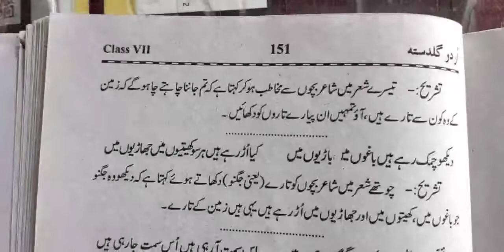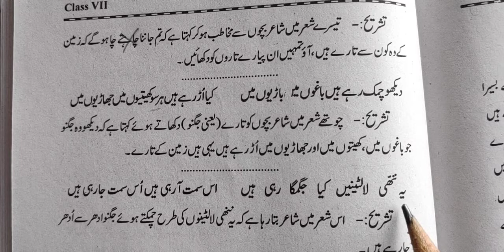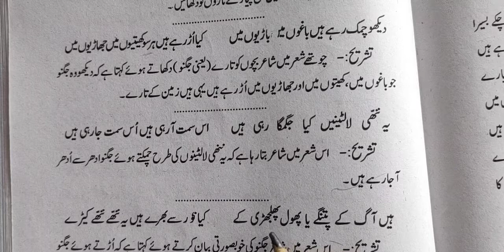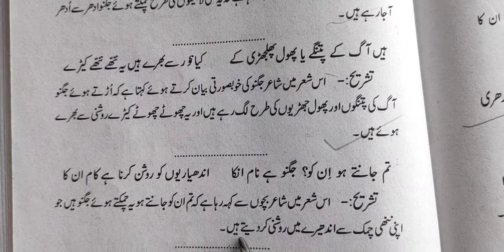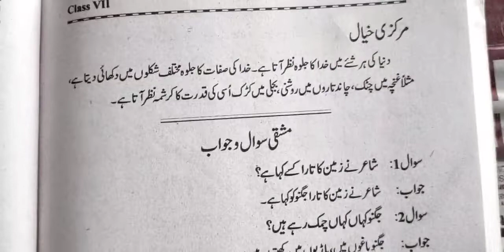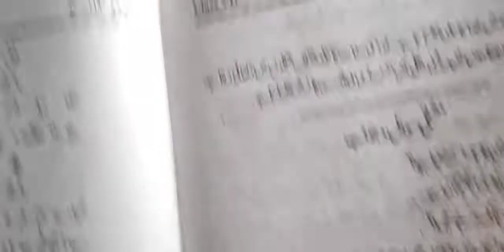Tashreeh Nazm Zameen ke taare chapter 8 class 7th Guldasta